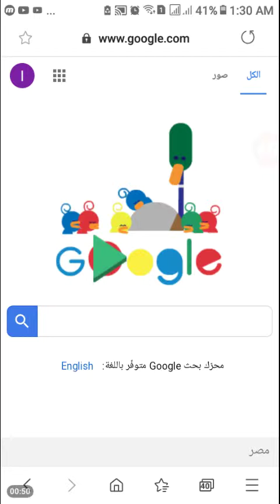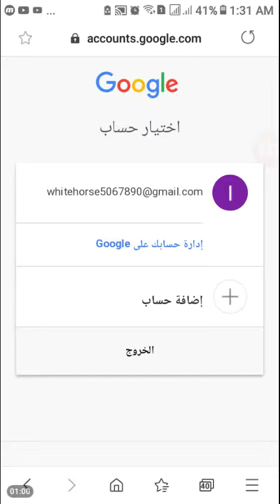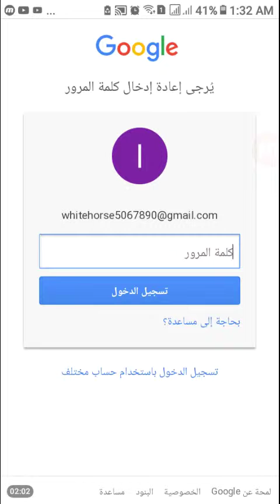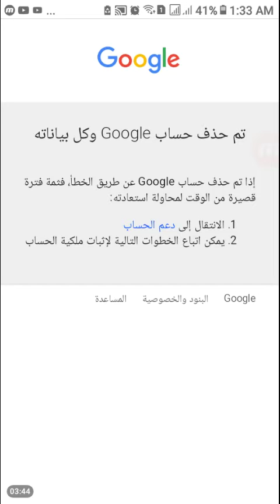طريقة حذف حسابك على الجيميل نهائيا